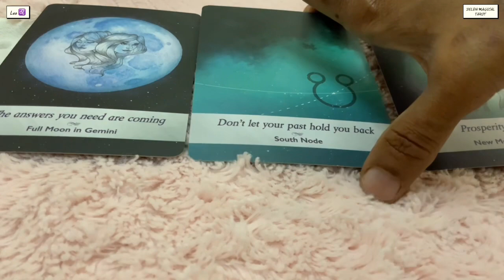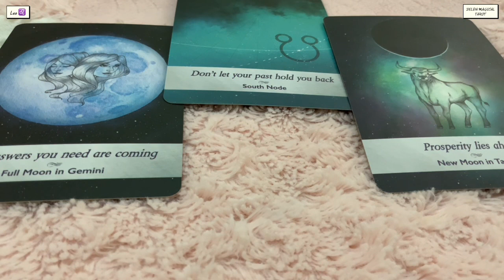Leo ♌️ Next 24 hours ❤️HOPE YOU ARE READY…THIS IS WHAT YOU NEED TO KNOW LEO’S…❤️Tarot Reading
zodiac signs
Leo personality
zodiac signs dates
Leo horoscope

Leo horoscope
Leo personality
zodiac signs